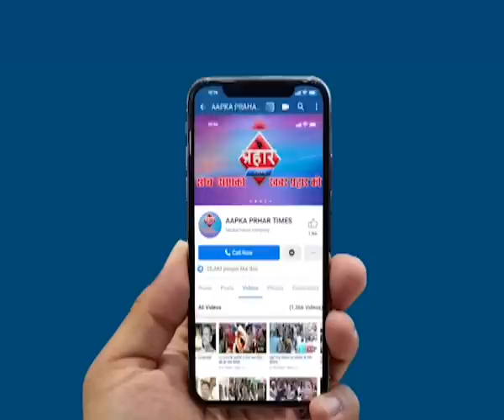विधायक अव्हाड पोतेंगे हुंडेकरि के मुँह पर कालिख , Prahar Times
Aapka Prahar Times
विधायक अव्हाड पोतेंगे हुंडेकरि के मुँह पर कालिख
विजली अधिकारी हुंडेकरि के मुँह पर लगेगी कालिख
आमदार अव्हाड ने विजली अधिकारी को दी चेतावनी
मुम्ब्रा शहर में लगातार विजली समस्या जारी है

prahar times